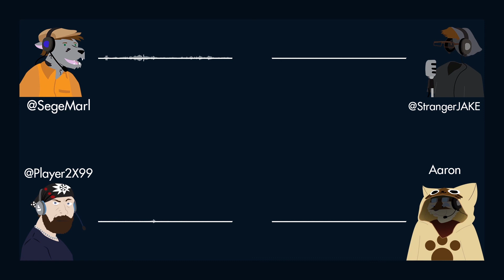On A Side Note Episode 4: Bagels and Salmon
This week we talked about

Recorded